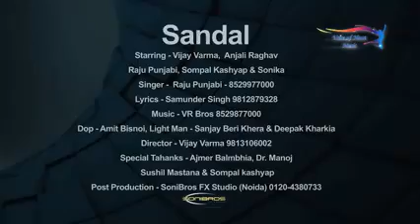Sandal haryana song ameer